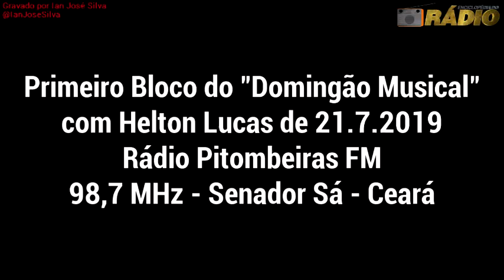"Domingão Musical" com Helton Lucas Sampaio (21.7.2019) - Pitombeiras FM 98,7 MHz - Senador Sá - CE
Aceitamos formatos MP3, WAV e M4A.